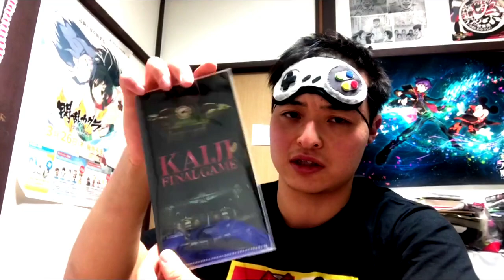【前編】カイジ ファイナルゲーム【映画ツッコミネタバレ感想】【042】頭の良くないマネーゲーム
ビールは好きじゃないです。
本編は03:25~から

『カイジファイナルゲーム』公開記念オリジナルポテトを販売！

●Amazon

マンガでわかる！麻雀入門

カイジ　人生逆転ゲーム

カイジ2～人生奪回ゲーム～

人生逆転ゲーム

人生奪回ゲーム